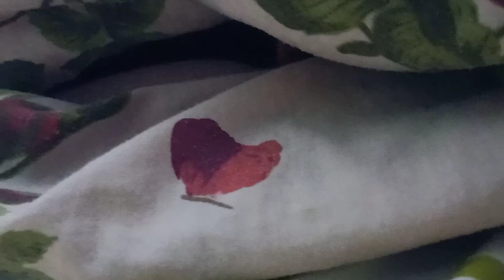Munni try to hide in blanket vlog .157 | Urdu / Hindi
Munno With Friends